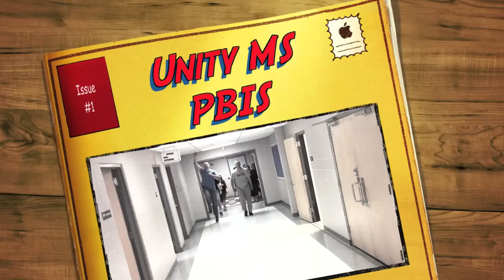Unity Middle School PBIS Video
This was the first PBIS video created as an introduction to the middle school PBIS program in 2013. It was a finalist in the 2014 PBIS video contest.